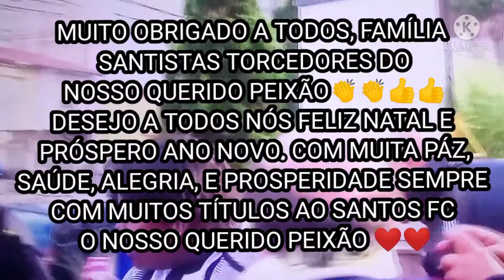notícias do santos fc de hoje, Confira os 5 garotos mais valiosos do elenco do santos, veja aqui.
olá família santista torcedores do querido peixão, aqui você irá encontrar diversas notícias e vídeos do santos futebol clube, que iram te manter bem informado e que também irá entreter você nos momentos de descanso quando você estiver vendo vídeos no YouTube.

neste vídeo falamos sobre 👇👇👇
Confira os 5 garotos mais valiosos do elenco do Santos
Gabriel Pirani
Angelo
Kaiky
Marcos Leonardo
Sandry
qual deles é o mais caro??

notícias do santos de hoje

santos fc

notícias do santos futebol clube

torcida jovem do santos

santos

buscamos sempre as últimas notícias e sempre verificamos a veracidade para entregar notícias e conteúdo de qualidade com qualidade para o nosso público.